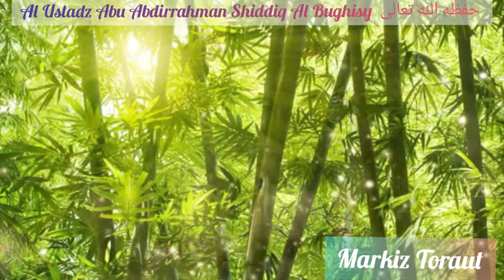"Keutamaan sholat berjama'ah" 🎙 Oleh Al Ustadz Abu Abdirrahman Shiddiq Al Bughisy حفظه الله تعالى